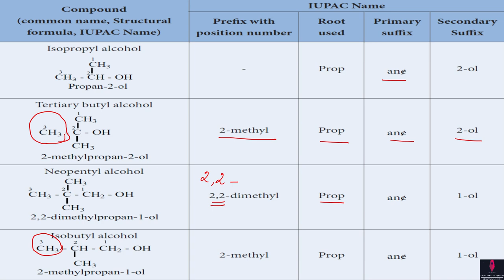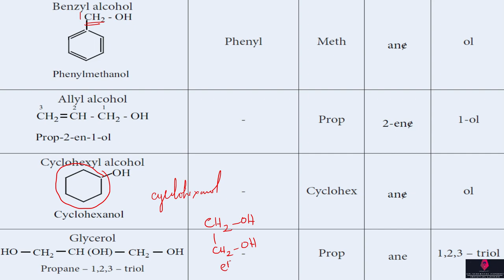3.1 IUPAC Nomenclature of Alcohols | Hydroxy compounds and ethers | Class 12 Chemistry Chapter 11